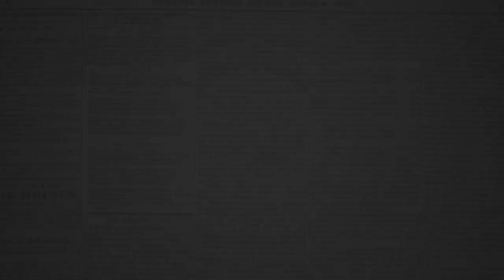Mbinu Zipi Utumie Kuvaa Husika Tofauti Tofauti Kwenye Filamu Godliver Gordian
Leo Mwana Dada Nguri Kwenye Kiwanda Cha Bongo Movie Godliver Gordian Atupa Mbinu Mahususi Za Namna Gani Unaweza Kuvaa Husika Tofauti Tofauti Pale Unapokua Umechaguliwa Kwenye Filamu/Tamthilia